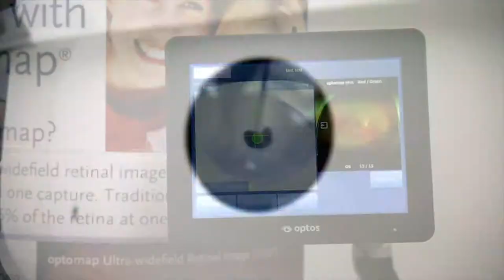Mark Glover VS Phillip Hawes "Combat at the Garden"